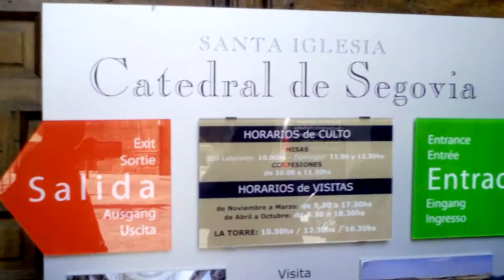Os enseño la Catedral DE SEGOVIA - 7 septiembre 2016